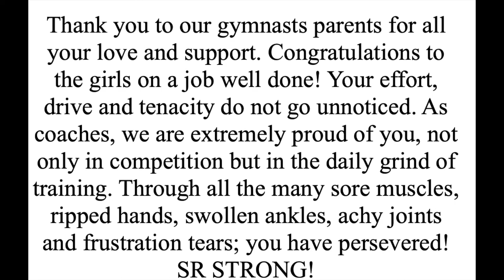2022 Optional Season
This is our end of the 2022 Optional Season Video. Thank you to all our loyal SRGC families!